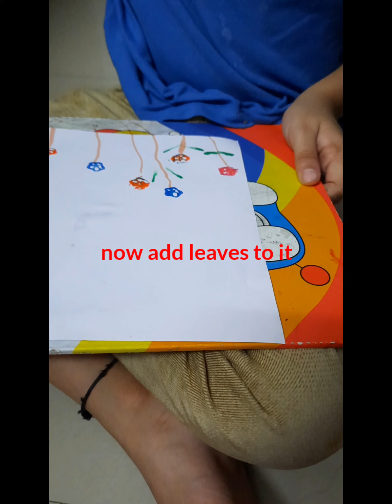Painting with straws ||painting straws Ladys finger